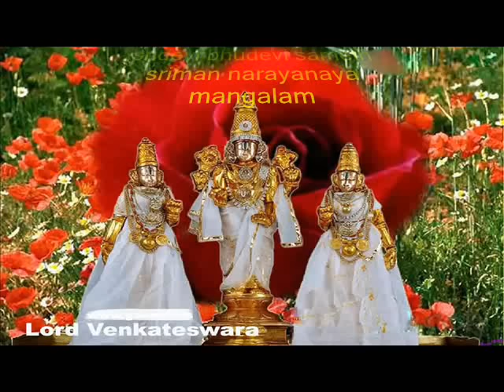Divya Prabandam-Vaaranam Aayiram.wmv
Marriage song( dream) of Andal with Lord Krishna. This pasuram is from Nachiar Thirumozhi, which is a part of the divya prabandam  of alwars.